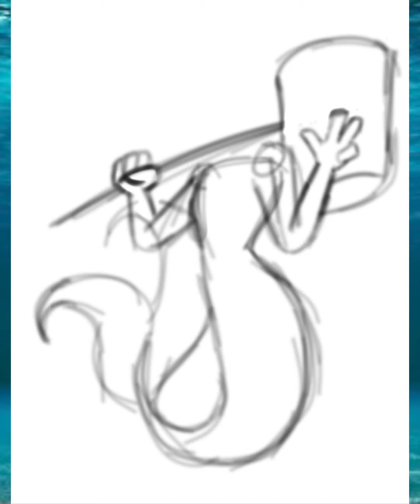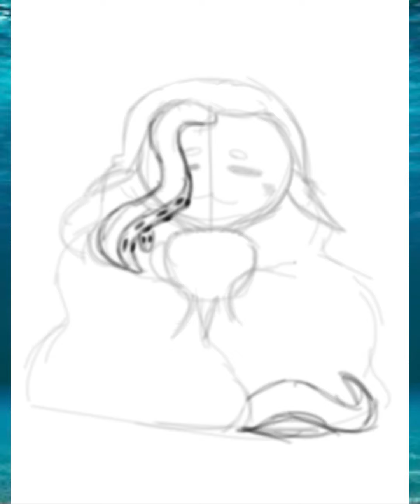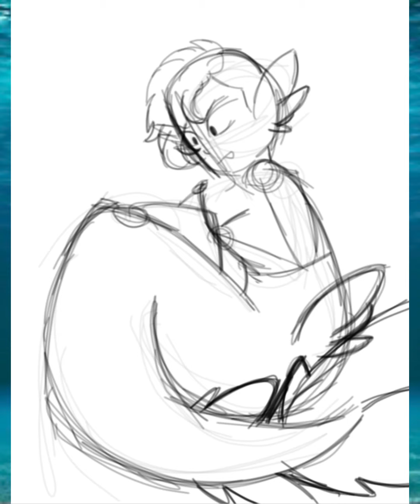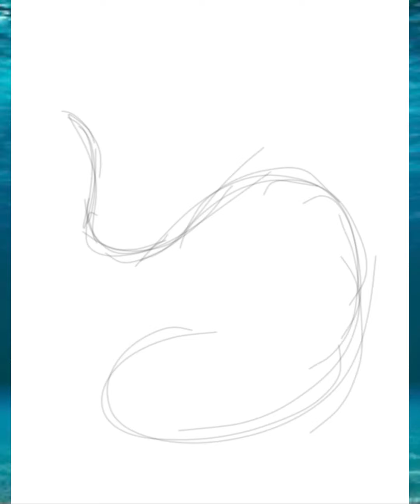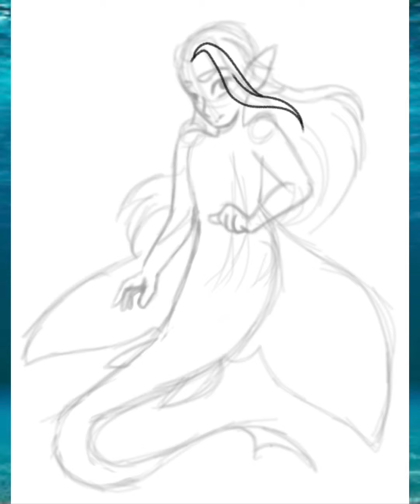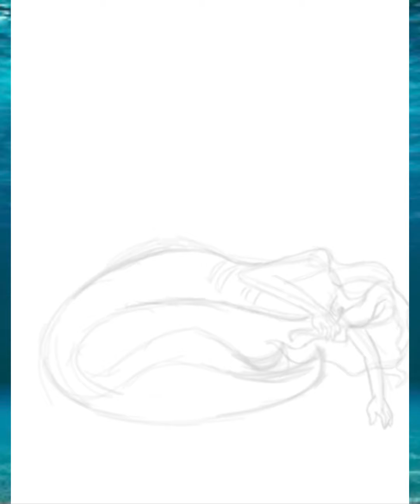Mermay 2021 | Week Two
Software used- IbisPaint X and InShot

00:00​ AMBULO - IN ORBIT
02:08​ SXMNIAK (FT. JOE NORA) - GIZA
04:08​ FLOVRY - WIND DOWN
06:58​ AGETURNER - FLOWER AVENUE